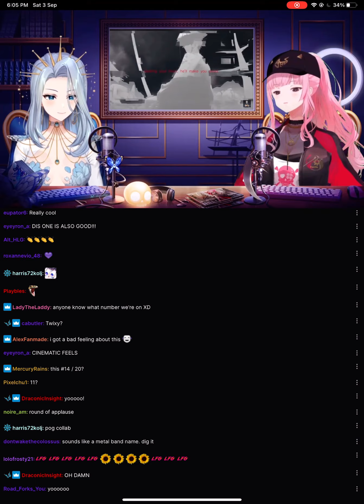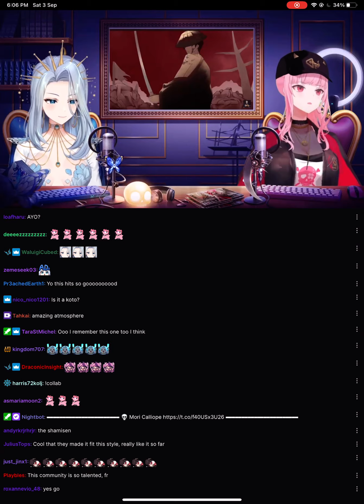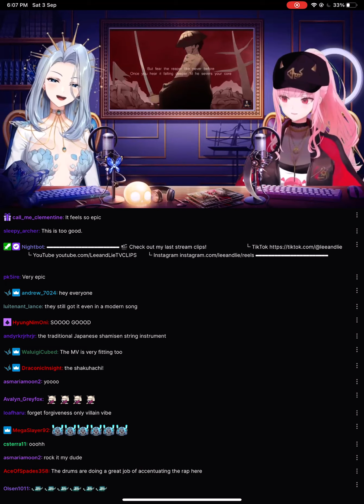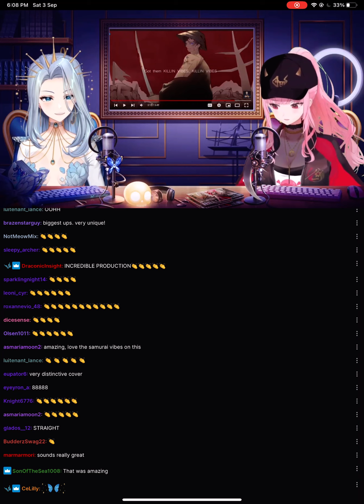Amalee’s and Mori Calliope’s Reaction to our VILLAIN VIBES!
Boy am I late for posting this haha! Anyways thank you AmaLee and Mori for the reaction!